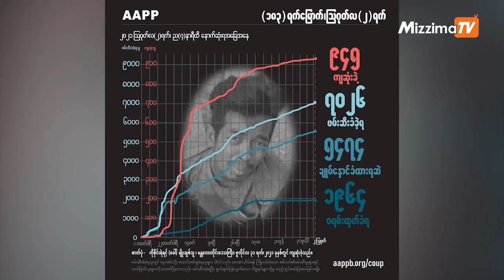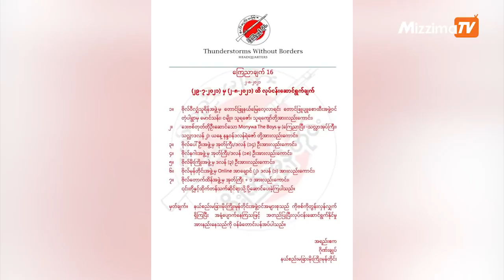ဩဂုတ် ၃ ရက်၊ နံနက် ၁၁ နာရီထိ နောက်ဆုံးရသတင်း